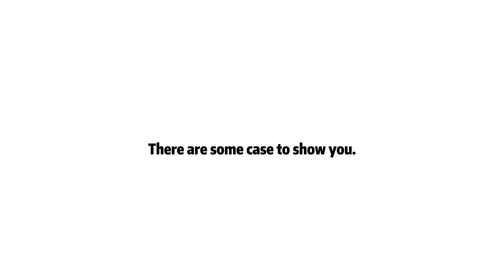No.4 + AFP stainless steel sheet